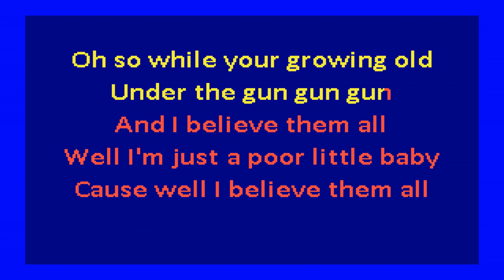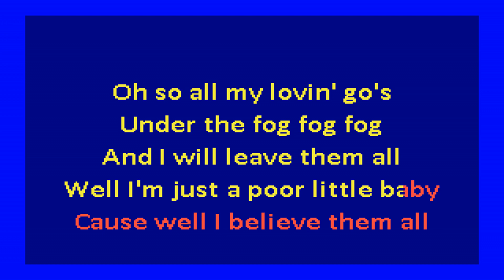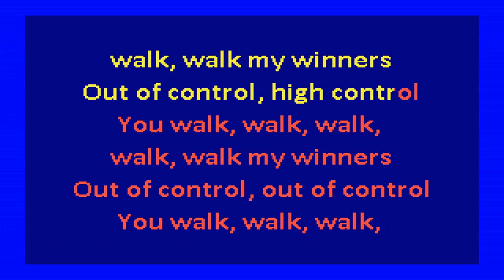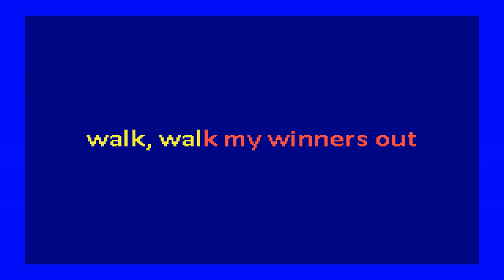Yeah yeah yeahs - Y control (karaoke)